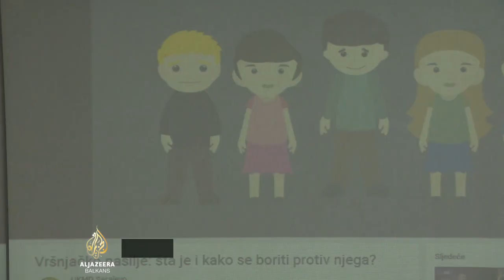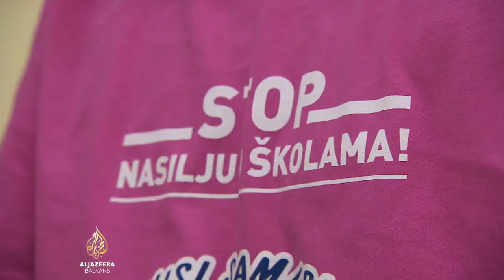Dan ružičastih majica prvi put u BiH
Slučaj samoubistva 14-godišnjeg dječaka Mahira Rakovca podstakao je niz rasprava i aktivnosti u BiH na suzbijanju vršnjačkog nasilja. Prvi put je u zemlji obilježen i dan borbe protiv nasilja među vršnjacima, nazvan Danom ružičastih majica. Naglasak se stavlja na škole.